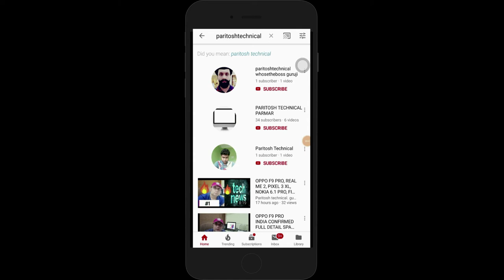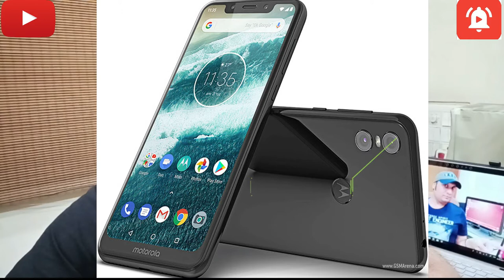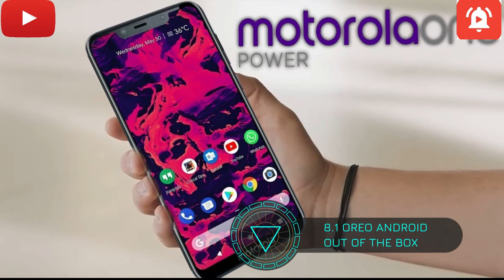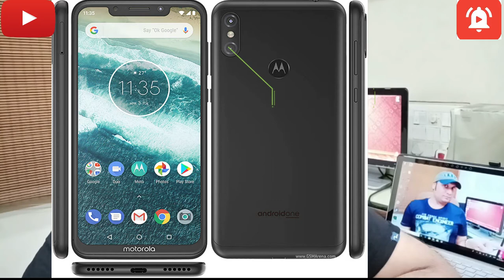IFA 2018 | Motorola One Power Motorola One Launched I New Killer ?? I Hindi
paritoshtechnical guruji is a YouTube Channel, where you will find technological videos in Hindi, New Video is Posted Everyday :)

Namaskar,
         Iss video me hum bat karenge Motorola One And Motorola One Power ki joki Globally launch ho chuke hai or India me bi jald launch ho sakte hai.inn phones ka India me Expected Price approx 15-16k hai launching date 8 October 2018 or iss price me India me abi kafi Interesting Phones available hai sooo Mi A2,Nokia 6.1 Plus,Realme 2 Pro,Redmi Note 5 Pro or Asus Zenfone Max Pro M1 Jese phones se Motorola One Power ki kafi achi takkar hogi.

Motorola One, Motorola One Power First Look
IFA 2018 | Motorola One Power First Look | Motorola One Power India Launch

Hello Friends,

Motorola one & Motorola one power Launched date confirm coming to India with bang. on 8th October 2018
Motorola One hands-on: a budget iPhone X clone